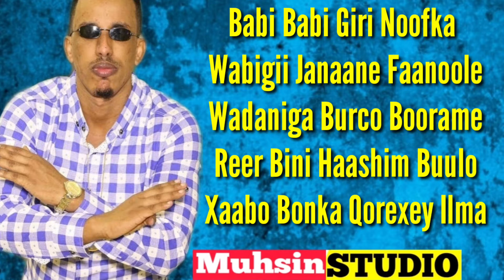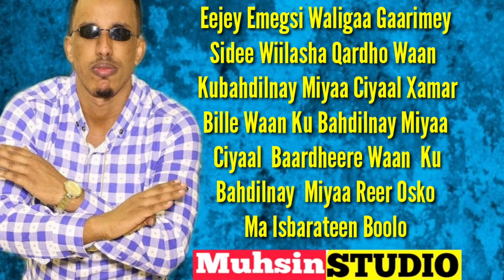ILKACASE QAYS BAADOW DHALAY NEW LYRICS 2020